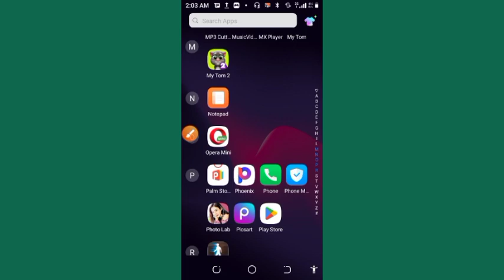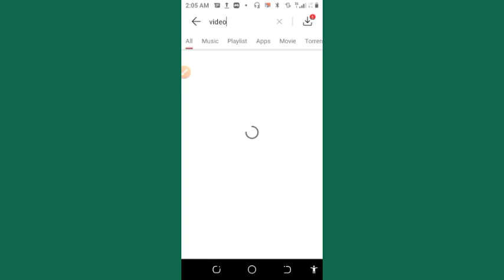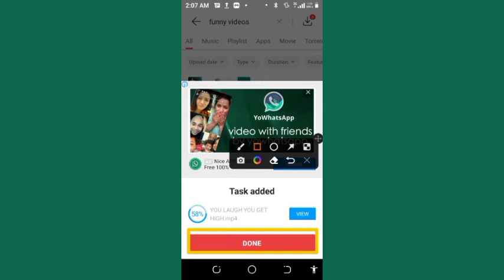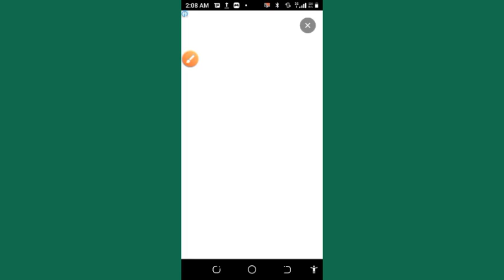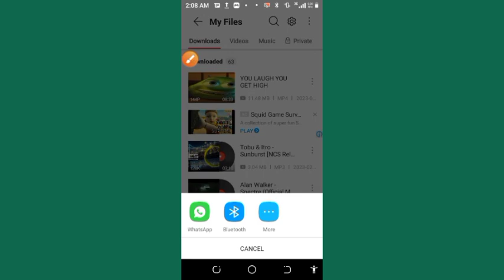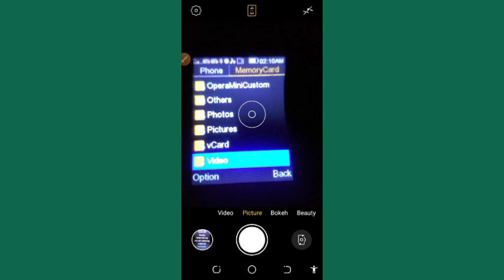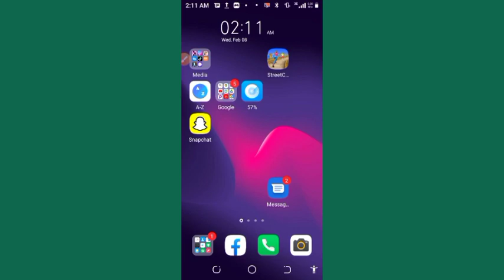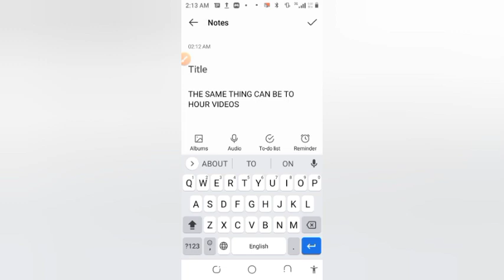Uncover the Secret to Watching Movies on Your Keypad Mobile!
Watching Videos On Keypad Mobiles Is Very Good because more space will be on ur Android Phone.